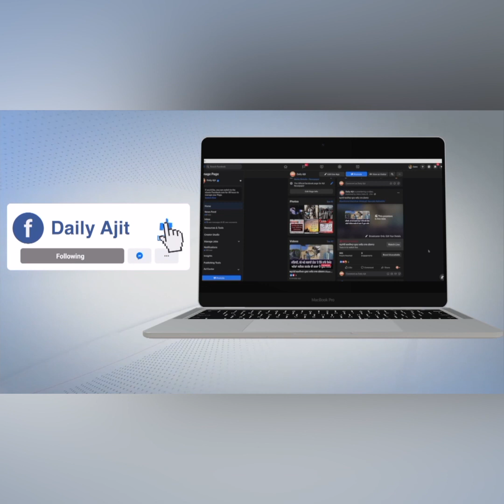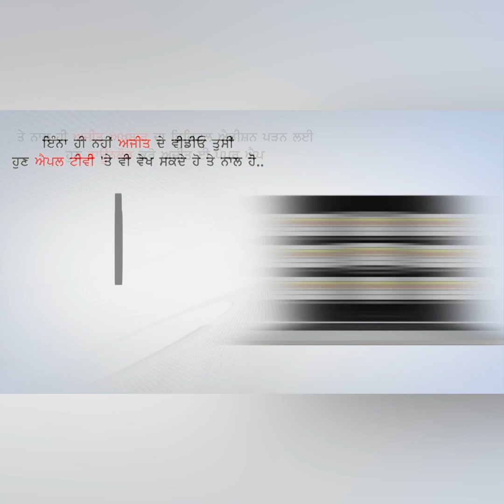ਸ਼ਹੀਦ ਭਾਈ ਤਾਰੂ ਸਿੰਘ ਜੀ ਦੇ ਸ਼ਹੀਦੀ ਦਿਹਾੜੇ 'ਤੇ ਜਥੇਦਾਰ ਸ੍ਰੀ ਅਕਾਲ ਤਖ਼ਤ ਸਾਹਿਬ ਦਾ ਕੌਮ ਨੂੰ ਸੰਦੇਸ਼